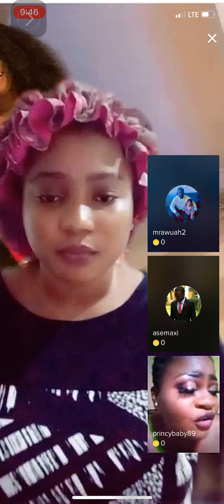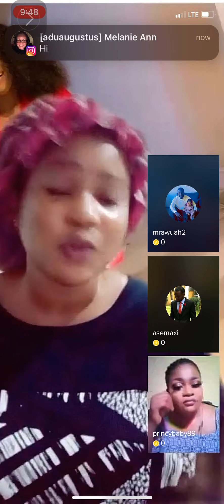Ghana relationship issues why Ghanaians ladies and gentlemen are single